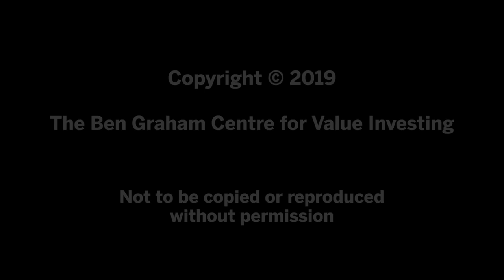2019 Value Investing Conference | Keynote Speaker: Kiril Sokoloff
April 10, 2019: Kiril Sokoloff, Founder and Chairman of 13D Global Strategy & Research, was the Keynote Speaker at the Ben Graham Centre for Value Investing's 2019 Value Investing Conference in Toronto, Ontario, Canada. Mr. Sokoloff sat down for a conversation with Prem Watsa, Chairman and CEO of Fairfax Financial Holdings Ltd., to discuss the topic “Opportunities and Risks in the World Economies and Stock Markets”.